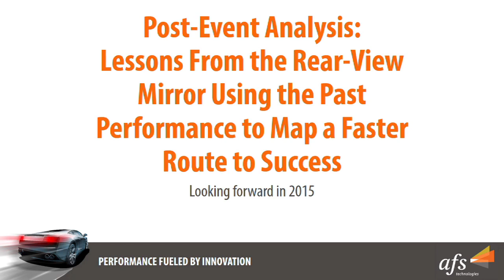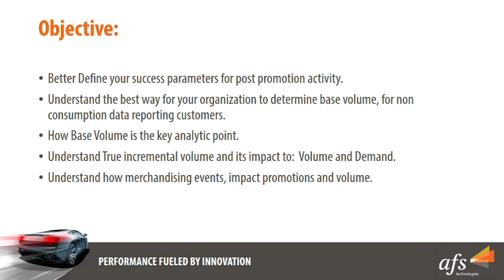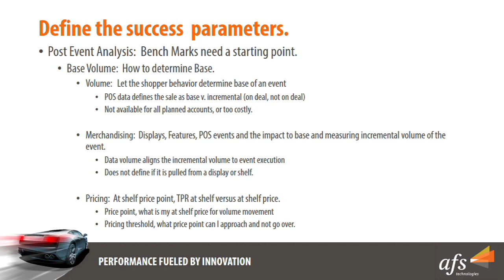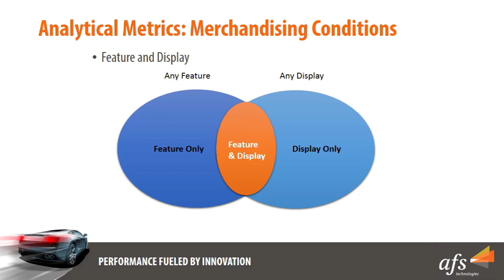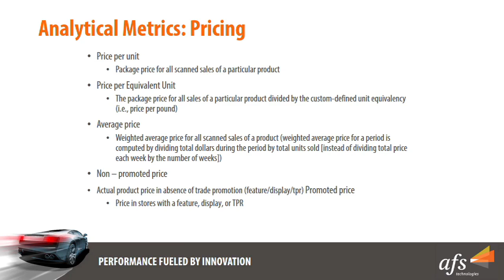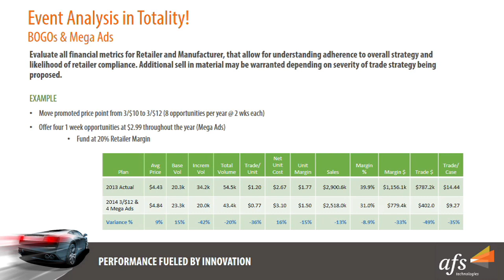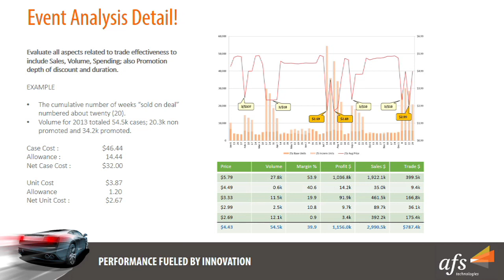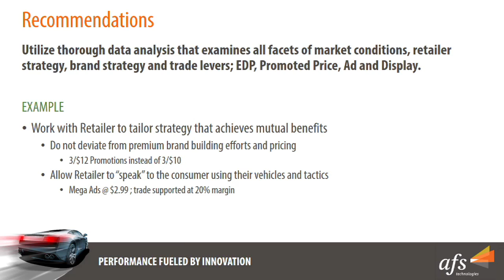Post Event Analysis: Lessons From the Rear View Mirror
From The AFS 2015 User Conference Track Session for TPM Retail